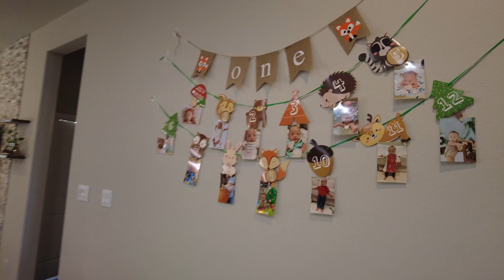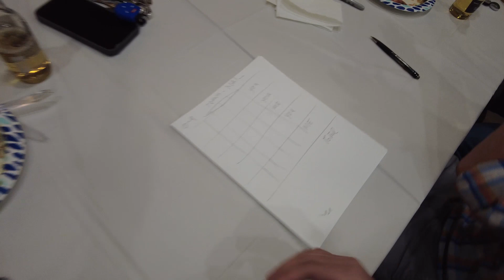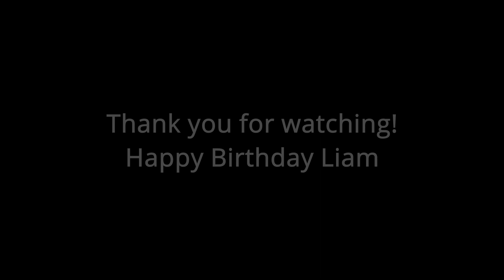Family vlog 120 - Hai Vy và Ba Hy đi sinh nhật hàng xóm vô tình gặp được ảo thuật gia nổi tiếng